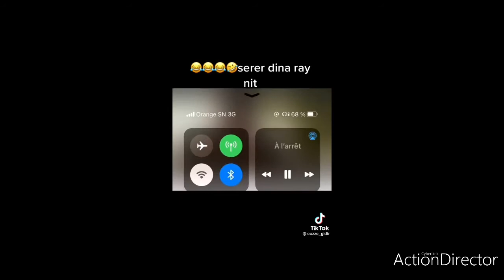thiass ak boy seree a mourir rir🤣😅😅🤣